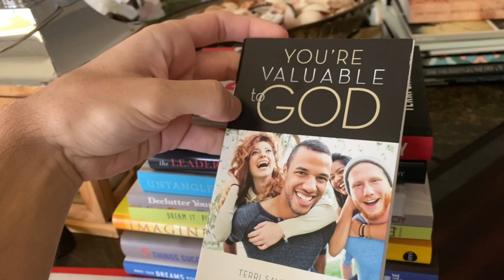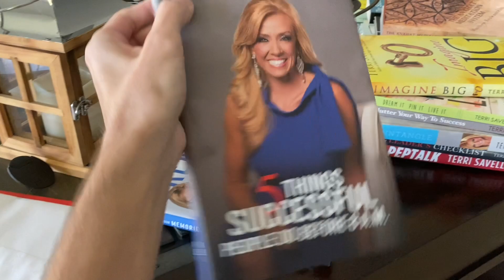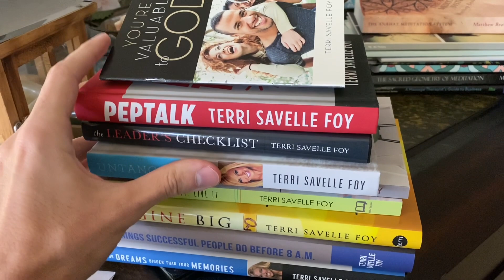My Thoughts on Therapy & What I Choose to Share